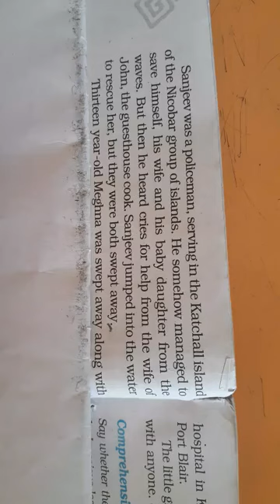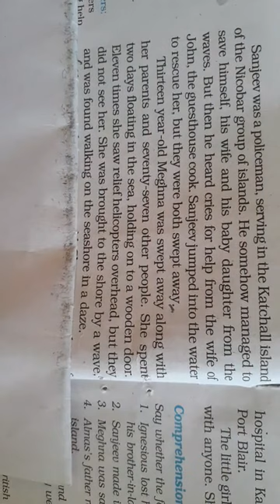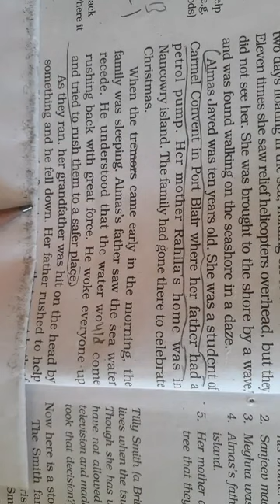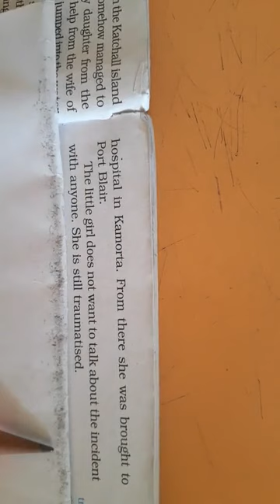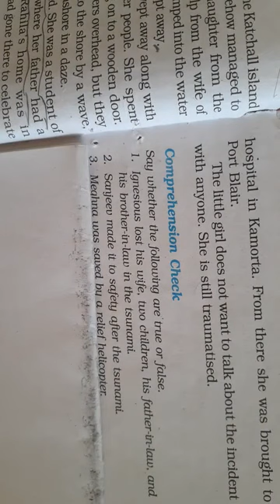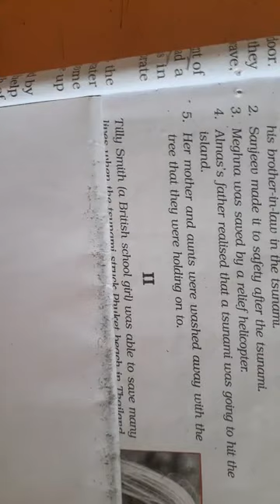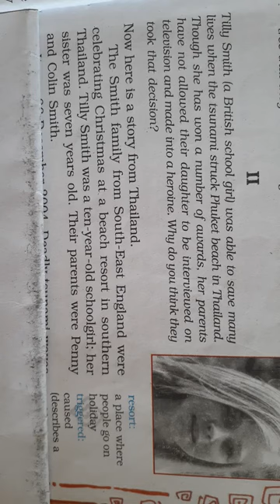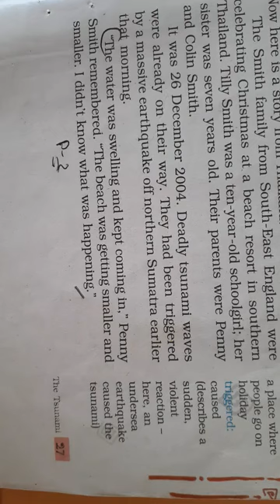Std 8 Ch -2 (2)